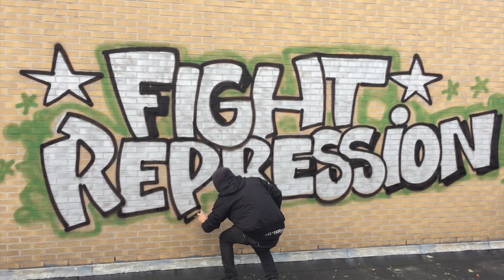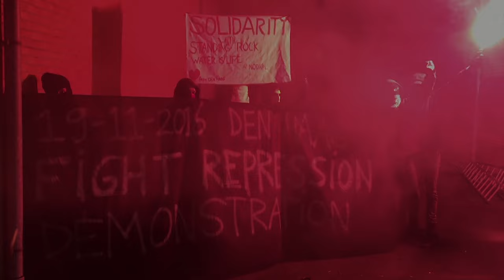Mobi video: Fight Repression demonstration 19-11-2016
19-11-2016 Demonstration: Fight Repression! Stop repression against anti-fascists and anarchists!

On Saturday November 19th, there will be a demonstration in The Hague, The Netherlands, against the wave of repression that Hague anti-fascists and anarchists have been facing in the last year. One who attacks one of us, attacks all of us. Solidarity through struggle!

Within the last year, repression against anti-fascists and anarchists has greatly increased, with The Hague in the middle of it. An area ban for anarchists was issued for the Schilderswijk, in an attempt to break the struggle against the racist, violent, and murderous police. After that that, another area ban was issued, this time against anti-fascists who have been resisting against the extreme right wing Pegida demonstrations. Damage claims of 50,000 euro were demanded from several anarchists who resisted against the eviction of social center De Vloek, which had been squatted for 13 years. The mayor also tried to shutter the local Autonomous Center. Furthermore, subsequent demonstrations were forbidden, people were intimidated by the police at home and on the street, numerous preventative arrests were made, and attempts were made to recruit informants.

But these are not just attacks against individual anarchists and anti-fascists. This is an attack against all who fight against racism, this is an attack against all who stand for a world without exploitation and discrimination, this is an attack on all of us. And this attack cannot go unanswered! This is a call for solidarity, because solidarity is our weapon against the isolation being forced on us by the police and the mayor. We must defend our autonomous spaces and structures!

Come to The Hague on November 19th. Because the chains of the state dripping with racism and oppression must be broken! Because one who doesn’t fight has already lost.

Fight repression!